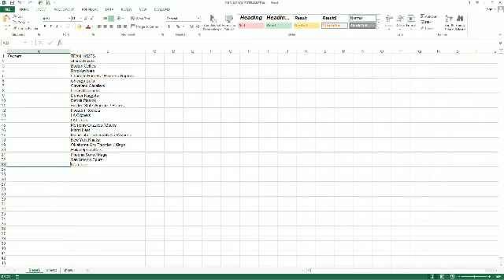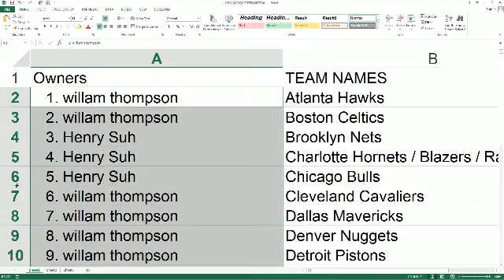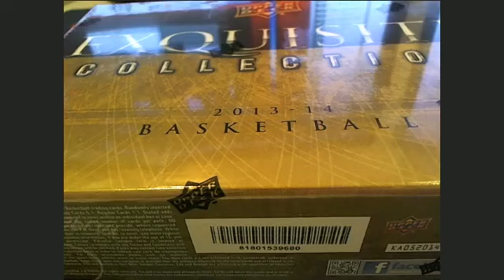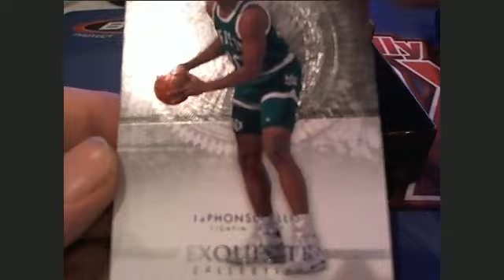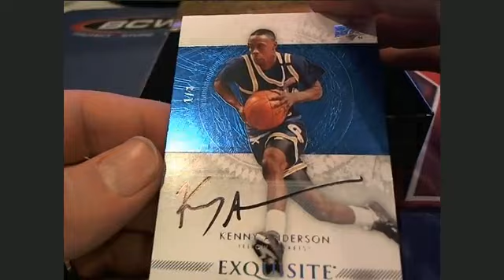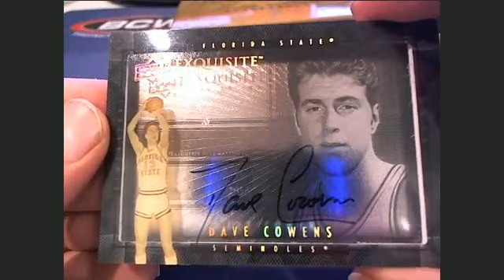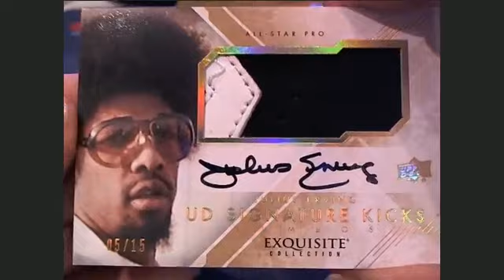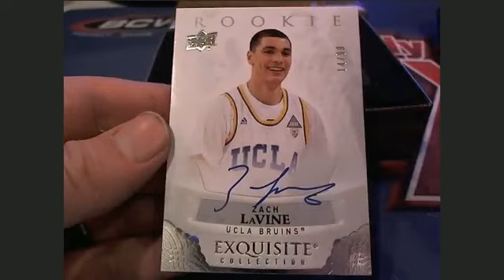2013 14 Upper Deck Exquisite Basketball Box 13